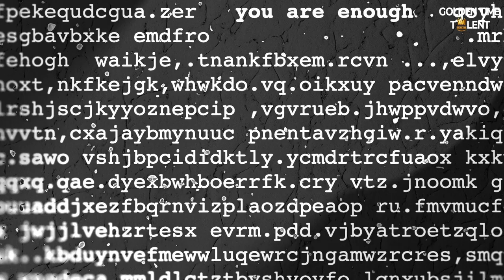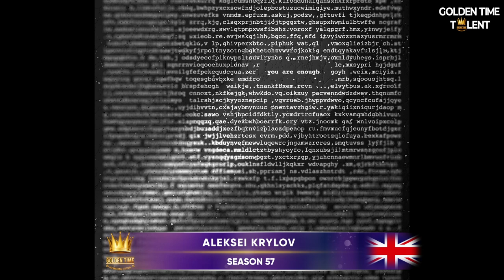GOLDEN TIME TALENT | 57 Season | Aleksei Krylov | Digital art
Member/team name: Aleksei Krylov

 Nomination: Digital art

 Name of competitive work: You Are Enough

Work size: 100 x 100 cm

Execution material: Digital

Manufacturing technology: Typography, Light-play, Layering, Blending, Object Manipulation, Photography, Scanning

History of the creation of the work: You Are Enough is a piece that celebrates your uniqueness and strength. It tells you that no matter how chaotic things get around you, you’re already enough just the way you are. This artwork is like a reminder that you won't be broken by challenges; instead, you're unstoppable. Picture yourself in your own little world, your safe bubble, shining bright even when everything outside seems confusing or tough. This artwork wants to show you that being yourself is your power. As you move through life, remember that your uniqueness puts you in the spotlight.

Participation in other competitions and festivals / creative achievements: My creativity resulted from my constant desire to create and learn. It’s not just about bringing something new into the world but about resolving the complex, intertwined problems that challenge us, both individually and collectively. This drive propels me to find innovative solutions, think outside the box, and reimagine the possible.

My work aims to connect with people through universal yet powerful visual language, a language that transcends words and directly touches the soul. I aspire to help people rediscover themselves, see their own reflections in a new light, and find a deeper connection with others.

Emotional expression is at the core of my work. Each creation is a conduit of my feelings and thoughts that define our human existence. Through emotional honesty, I hope to resonate with others and touch their hearts in a way that words cannot.

Driven by curiosity and an unending quest for exploration, my creative process is a continuous discovery. There is always something new to learn or a fresh perspective to consider. This approach helps me evolve not just as an artist but also as a person.

In a world of chaos, bringing change with my efforts as an artist is not just an ambition—it’s a responsibility. Art allows me to express and communicate my thoughts and ideas with other people on a different level. The rich human culture is an inexhaustible source of inspiration for me.

My creative practice is a reflection of my desire to leave an indelible mark on the world and contribute something of lasting value. Art can change the world, one idea, one image, one connection at a time.